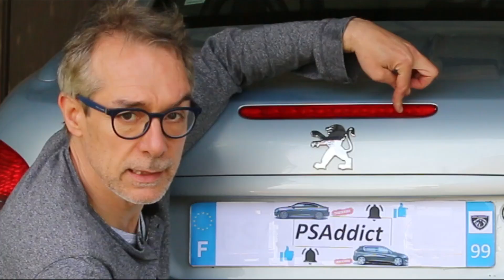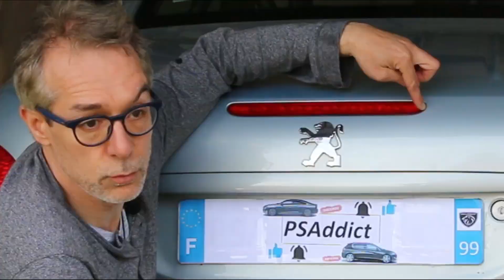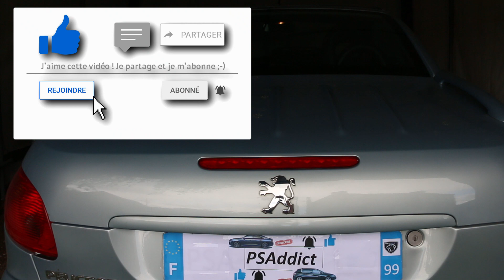Tuto: un 3ème feu stop fonctionnel sur sa 206 CC!!!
Je pensais que le feu stop additionnel de la 206 CC était à leds d'origine. et bien non! du coup j'en profite pour changer les ampoules halogènes grillées par des leds blanches T5 et le rendu est très satisfaisant 👌😍😍